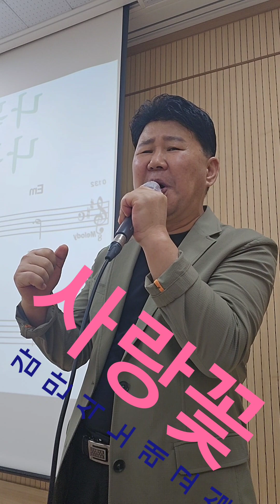사랑꽃 가수오유진 신곡따라잡기 삼척도계평생학습ㆍ태백정선문화원 ㆍ봉화석포노래교실